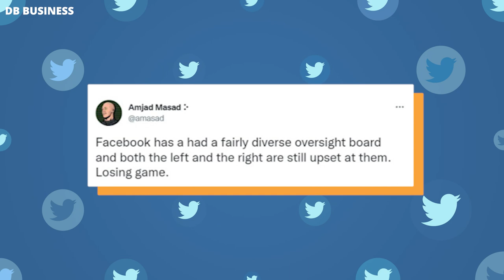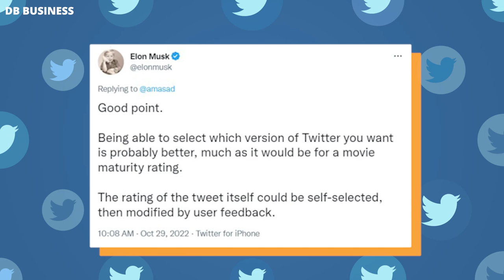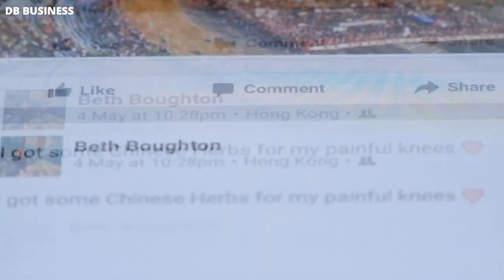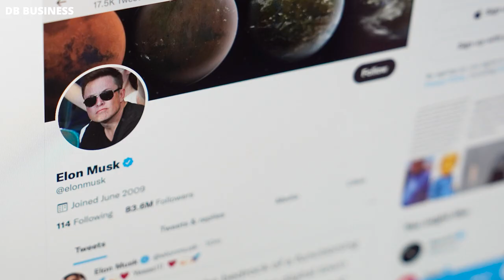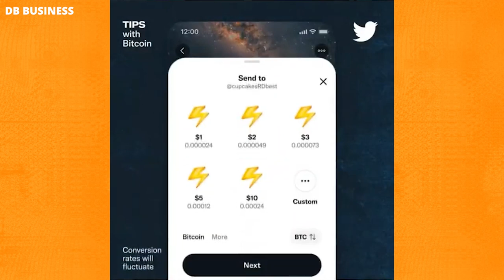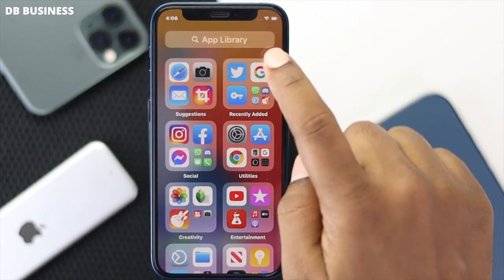Elon Musk is creating on Twitter a system of a Movie Platform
Twitter will soon be available in different versions, where users can choose what form of the site they prefer, according to Elon Musk. For example, some people might want a Twitter that rates the content of tweets and stages online arguments in specific places on the network. In an interview, Musk said that he likes how movie platforms offer viewers various options for choosing what they watch.